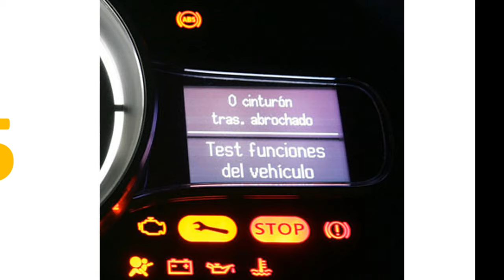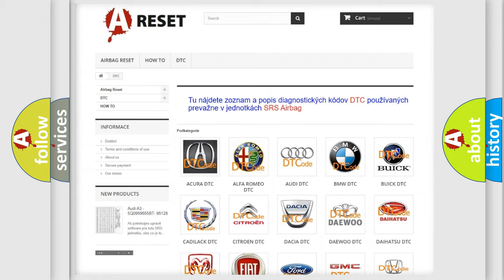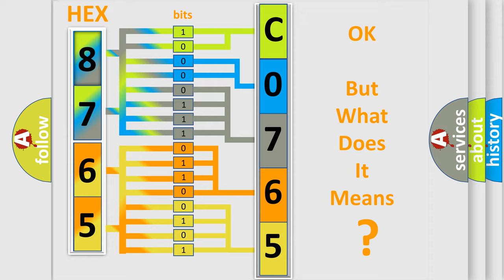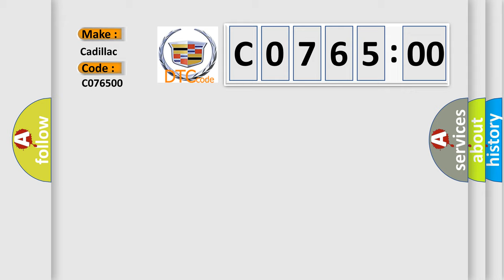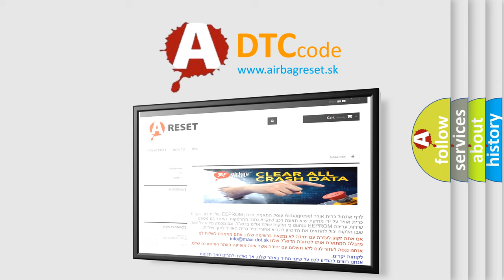DTC cadillac C0765-00 Short Explanation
Contents:
0:21 Basic DTC analysis according to OBD2 protocol standard.
1:48 Insight into programming
2:58 A diagnostically understandable description of the Diagnostic Trouble Code
3:05 Basic error definition

Make:
Cadillac
Code:
C0765 00
Definition:
Right Rear Low Tire Pressure Sensor
Description:
Cause:
A sensor does not transmit for 18 minutes.
A sensor low battery condition.